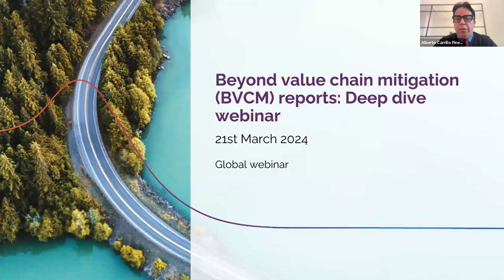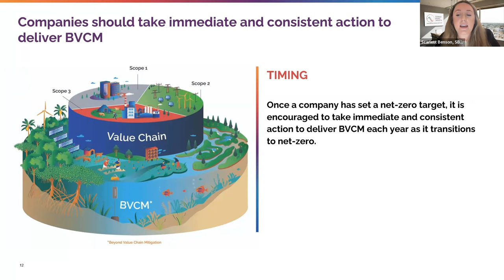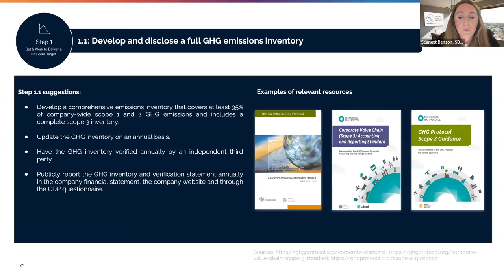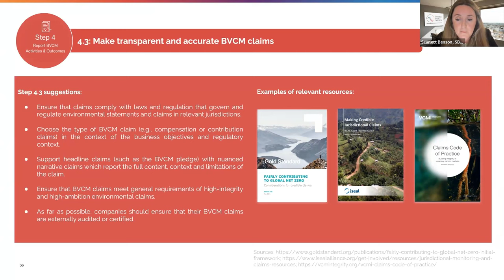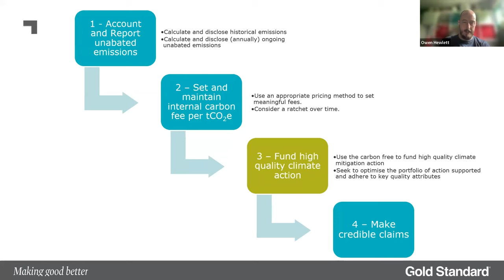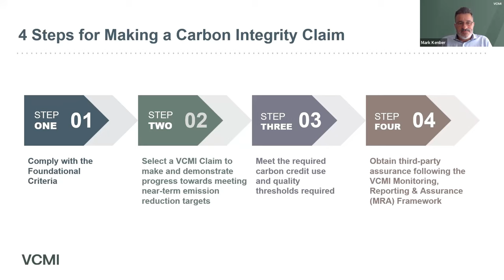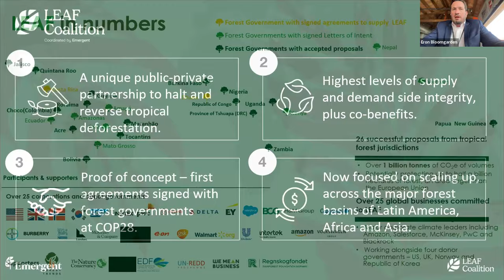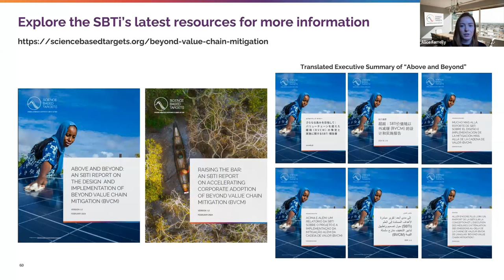SBTi BVCM Reports: Deep Dive Webinar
The Science Based Targets initiative (SBTi) hosted a webinar where its Beyond Value Chain Mitigation (BVCM) lead, Scarlett Benson, provided an overview of two reports:

Above and Beyond: An SBTi report on the design and implementation of BVCM

Raising the Bar: An SBTi report on accelerating corporate adoption of BVCM